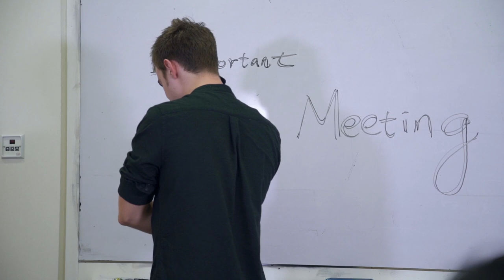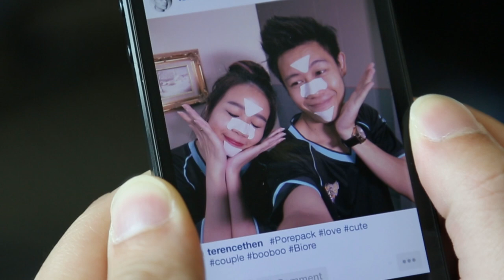Couples Everybody Hates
Ain't nobody got time for inside joke.

Post a creative picture of you using your Biore pore pack with your other half or friend, the picture can be post on either Facebook/Twitter/Instagram with Biore, and stand a chance to win

*Grand prize - 1 lucky person gets to appear as a cameo in the next Wah!Banana video + a wah!banana signed T-shirt and pore packbundle!

*2nd prize - 5 lucky persons get to win a exclusive signed Wah!Banana T shirt with a Biore hamper worth $50!

*3rd prize - 20 lucky persons get to win a pore pack bundle!

Produced and Written by:
Lingyi Xiong & Jason Hau